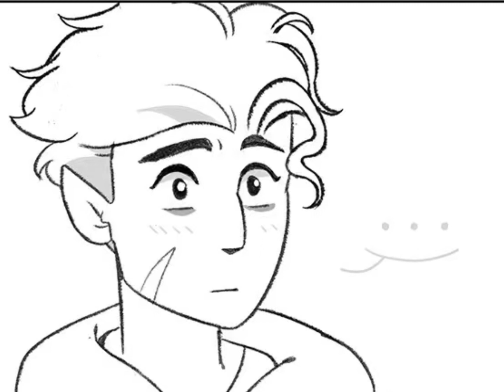Rocky Owl House Comic Dub Compilation